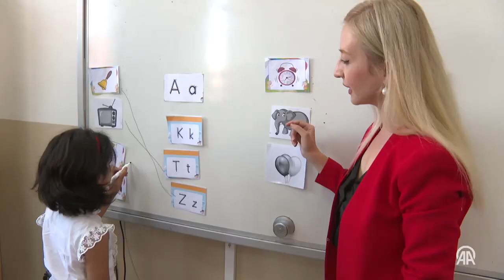Türkiye'ye getirilen ve burada eğitim gören Filistinli çocuklar Gazze'ye dönme hayali kuruyor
İsrail'in Gazze'ye yönelik saldırılarında yaralanarak tedavi edilmek üzere Türkiye'ye getirilen çocuklar, Milli Eğitim Bakanlığının (MEB) sağladığı psikolojik destekle uyum eğitimi ve Türkçe dersi gibi çeşitli eğitimler alıyor.